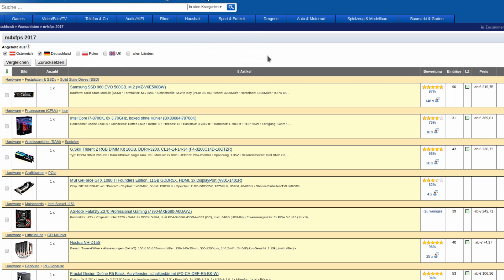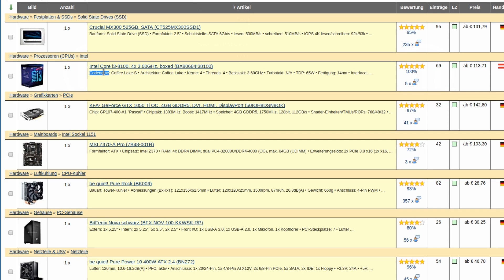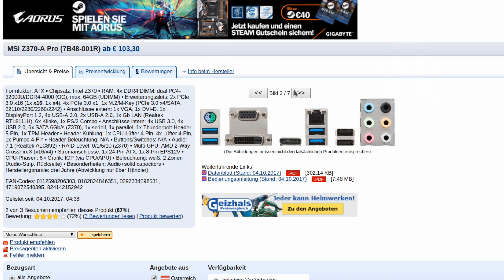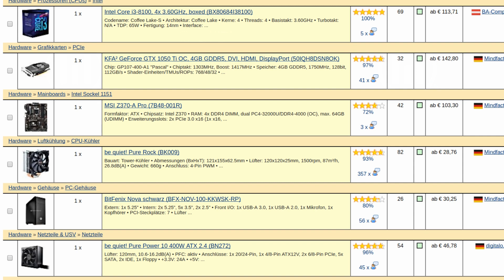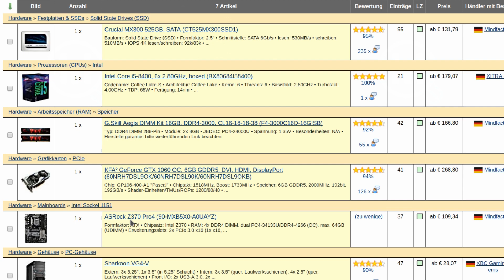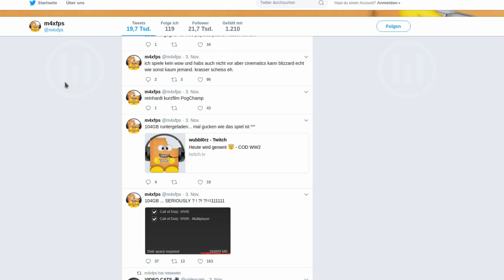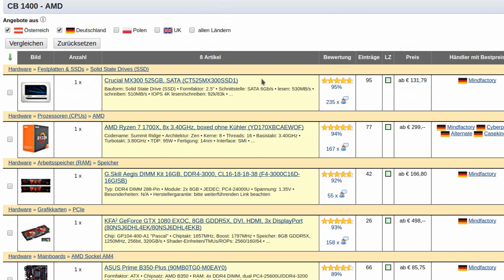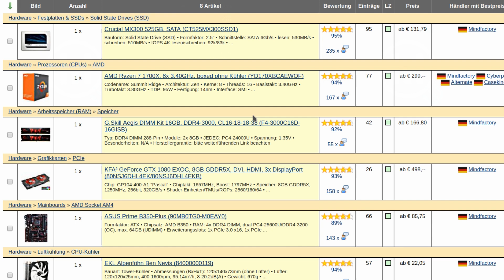PC Kaufberatung für 2018 und Weihnachten | Alles Wichtige in einem Video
Amazon Cyber Monday Angebote

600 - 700€ Rechner (Nilson Build):
Intel (kleine ssd ohne extra kühler)
Intel (große ssd und extra kühler)

Mein PC:
(geizhals rechnet falsch wegen grafikkarte)